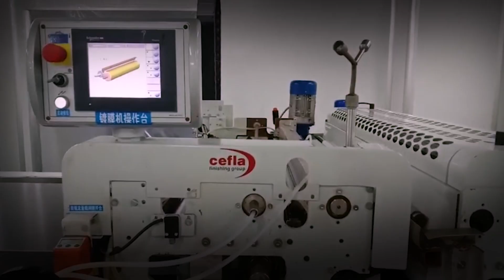Solarcoater, the ideal solution for nano coatings to glass surfaces and solar panels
Roller coater for the application of anti-reflective nano coatings.
Solarcoater, the state of the art in roller coaters for the application of anti-reflective nano coatings to glass panels.